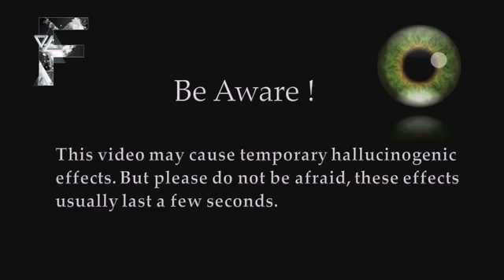Ultimate Optical Illusions Compilation 2013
what you see is different from what you percieve